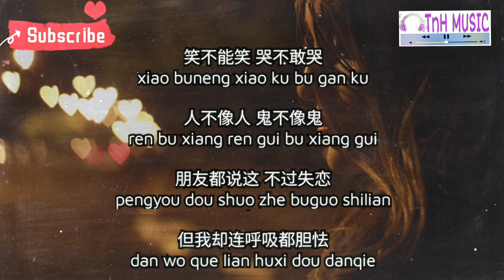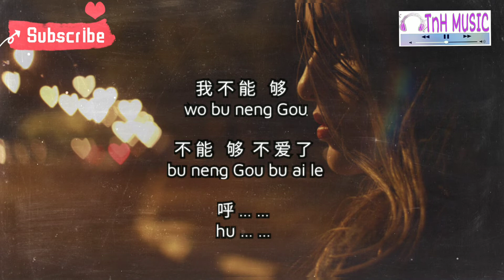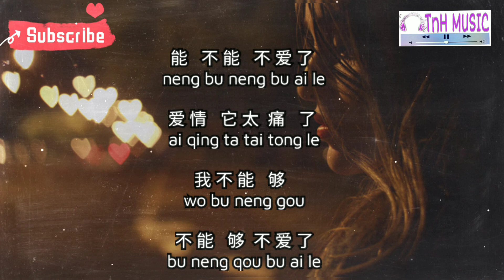爱太痛 (ai tai tong)